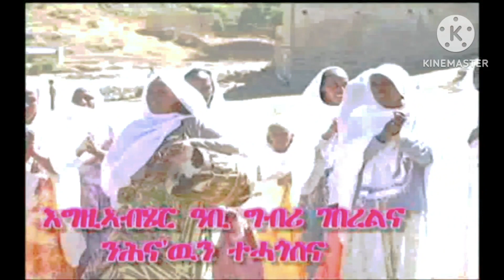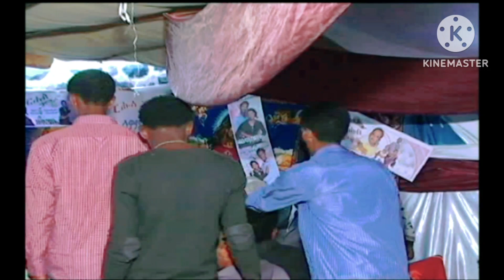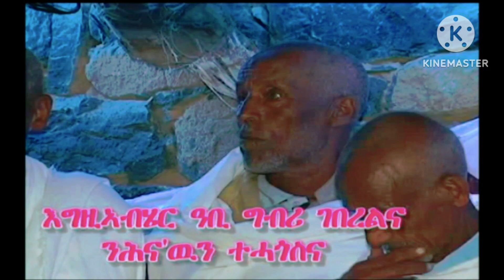Eritrean wedding Abadi with Luwam#Guayla#Bahlawi# Habesha#Ethiopia#kebero#krar#family entertaining